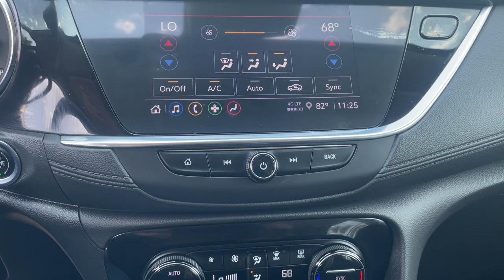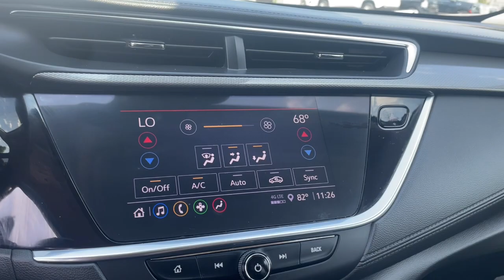2022 Buick Encore_GX Waterford, Highland, Novi, Bloomfield Hills, Troy 353471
Satin Steel Metallic Used 2022 Buick Encore_GX Select available in 5825 Highland Rd., Waterford, Michigan at Lunghamer Buick GMC. Servicing the Waterford, Highland, Novi, Bloomfield Hills, Troy, MI area.

2022 Buick Encore_GX Select - Stock#: 353471

2022 Buick Encore GX SelectbrRecent Arrival! CARFAX One-Owner. Clean CARFAX. JOE KNOWS USED CARS! * CPO APR WELL QUALIFIED BUYERS. 26/29 City/Highway MPG